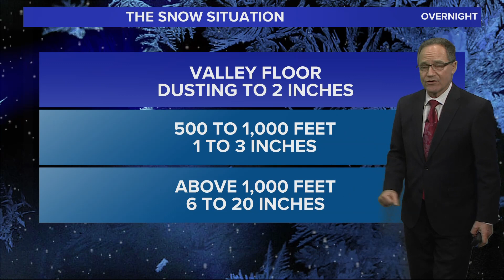Here’s what to expect when snow blows into the Portland area tonight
KGW chief meteorologist Matt Zaffino walks us through where we can expect to see snow tonight and Valentine’s Day morning, and how much. The biggest chances for snow will happen overnight and in the early hours of Tuesday morning.